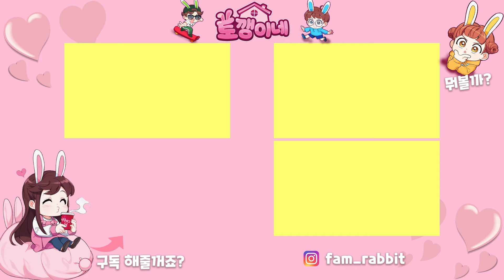하필 섬에 들어온 첫날 다린이가 아파요ㅠ 여긴 걸어 나갈수도 없는데...어떡하죠? 베트남 나트랑 여행 가족 일상 브이로그 vlogㅣ토깽이네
베트남 여행중 빈펄랜드 섬에 들어왔는데 다린이가 아파요ㅠ
섬에 있을때 아프면 참 난감하죠ㅠ
비상약 챙겨오지 않았으면 정말 큰일 날뻔 했습니다.

4가족의 신나는 일상에 빠져 볼까요?♡